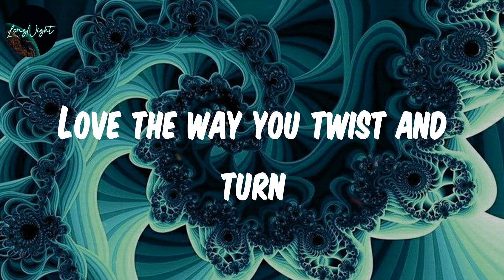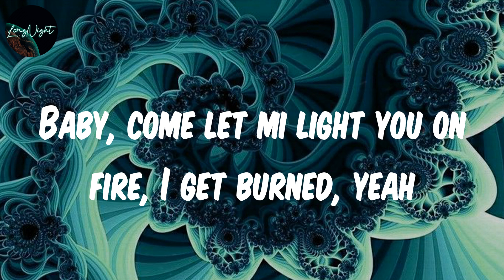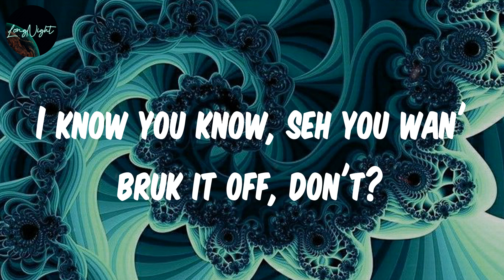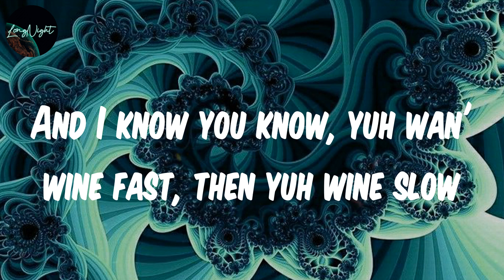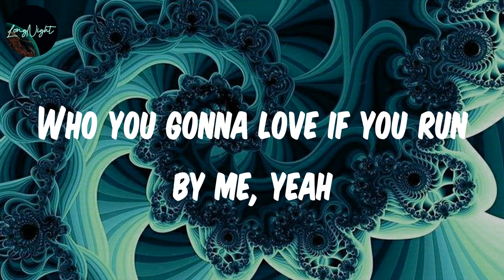(𝗟𝘆𝗿𝗶𝗰𝘀) 𝗧𝗪𝗜𝗦𝗧 & 𝗧𝗨𝗥𝗡 (𝗳𝗲𝗮𝘁｡ 𝗗𝗿𝗮𝗸𝗲 & 𝗣𝗔𝗥𝗧𝗬𝗡𝗘𝗫𝗧𝗗𝗢𝗢𝗥) - 𝗣𝗼𝗽𝗰𝗮𝗮𝗻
Lyrics :
TWIST & TURN
Popcaan
Your body drive mi crazy
Your body need a license f'it
Your body is too tight and neat
Anybody who got eyes can see
She just wanna dance and tease
She just wanna dance and tease me
Listen, you've been missing since 2016
Squid tell me gwan fix tings
You know that's my assistant
When she speak, I listen
She swears you're my missus
I say we think different
I, I, I see
Why your heart I see
Come baby, come, come try me
Who you gonna love if you run by me, yeah (Yuh ready?)
Too many twist and turn, yeah
Love the way you twist and turn
Twist and turn, yeah
Baby, come let mi light you on fire, I get burned, yeah
Girl, your body is too tight and neat
Yeah, dance and tease
Yuh cool like di island breeze
Mi know what you want and need
Bend over and hug up and squeeze
You used to say, "You didn't know love"
I used to say, "You need to grow up"
I know you know, seh you wan' bruk it off, don't?
And I know you know, yuh wan' wine fast, then yuh wine slow
Me 'member the first time when you get freaky
When you get naughty
Before dat, we a chill with Noel and 40 at Jordan party
Gyal, yuh body was so clean
Yuh did ah wear Versace
Back it up high, yuh look right
Yuh body drive me, oh God
Your body need a license f'it (Yeah)
She just wanna dance and tease (Yeah)
She just wanna dance and tease me (Yeah)
Dance and tease me
Now, you wan' fi run like an Olympic
After you dance pon' me and have my hips stiff, yeah
Oh no fair, no-no cares
'Cause too many times you said yes and it never don't go nowhere, yeah
Why your hearts I see
Who you gonna love if you run by me, yeah
Because yuh twist and turn
Baby, my [?] burn ya, I twist and turn ya
Your body need a license fi it (Yeah)